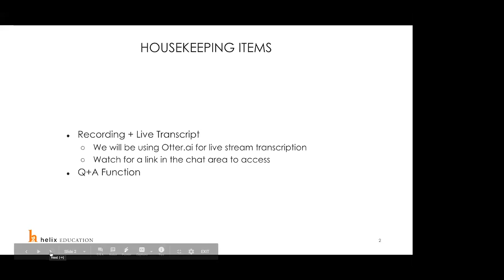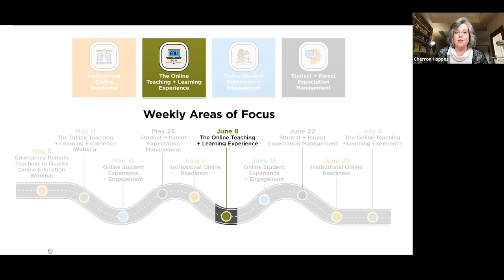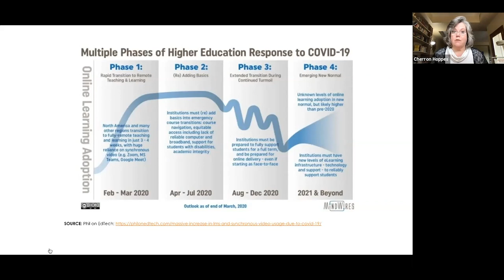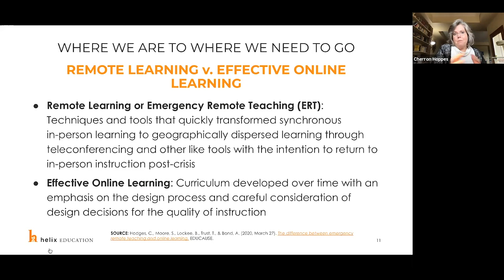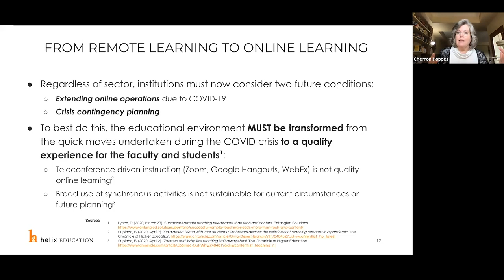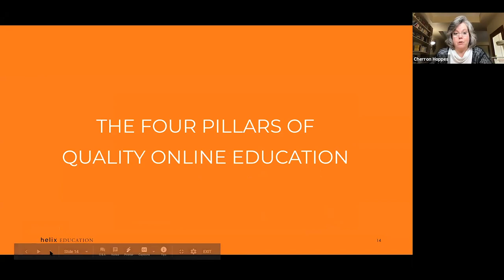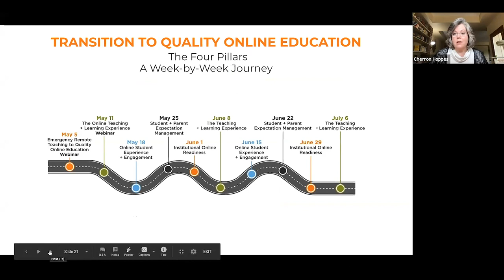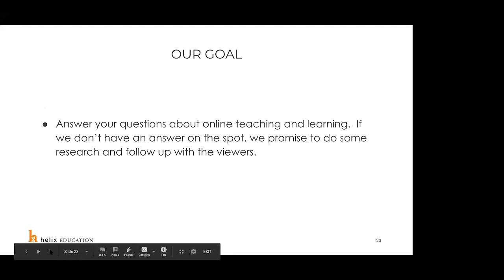Webinar: Your Online Teaching and Learning Challenges Answered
Each faculty member has unique questions and concerns as they transition to quality, effective online instruction come Fall 2020. This webinar features in-depth answers to questions on online pedagogy, technology requirements, adapting online teaching for different learning styles, and other topics from Dr. Cherron Hoppes (Vice President and Chief Academic Officer at Helix Education) and Emily Wood (Director of Instructional Design at Helix Education). Recorded June 9, 2020.